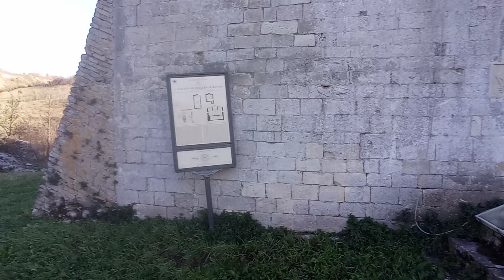Abbazia di San Giovanni ad Insulam, Isola del Gran Sasso (TE).